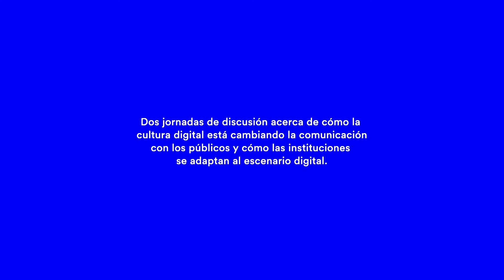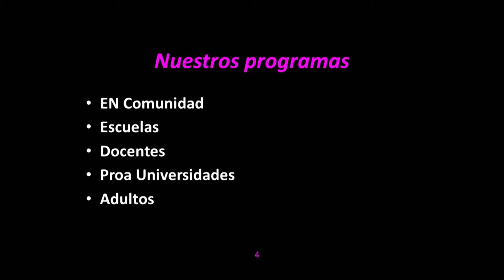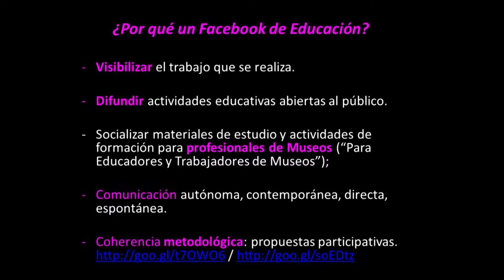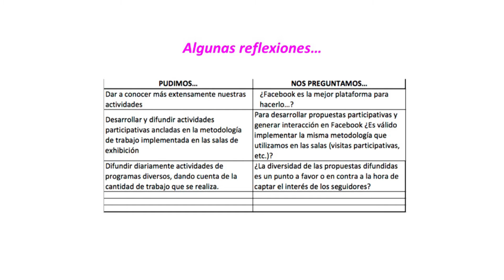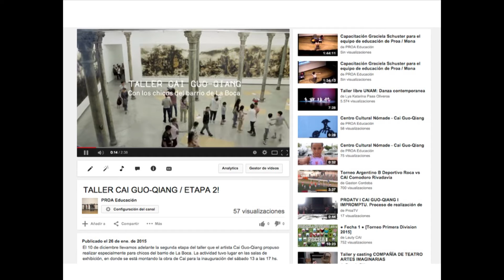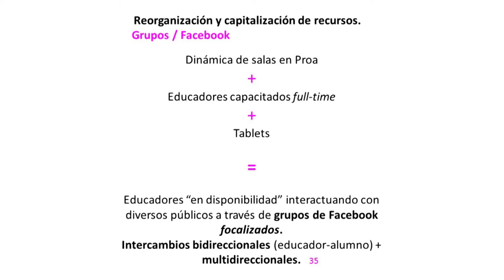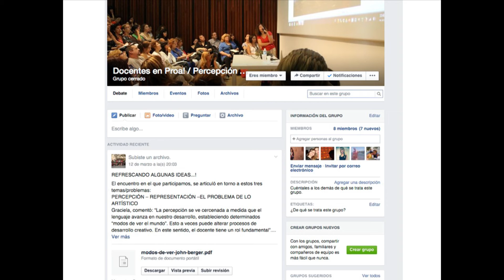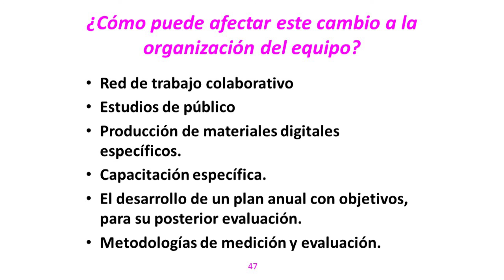Rosario García Martínez: Herramientas digitales en los programas educativos de Proa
Este caso de estudio propone una mirada crítica sobre los usos y sentidos de las herramientas digitales en el desarrollo de los programas educativos de Proa. Analizar los problemas y desafíos, aciertos y desaciertos, para abordar críticamente la apropiación de estas herramientas como canales didácticos de interacción y comunicación para capacitación y difusión con el público; su aplicación para potenciar los programas ya existentes (escuelas, docentes, universidades, etcétera); y el uso de recursos humanos para su implementación, entre otros.

Rosario García Martínez participó del Seminario: Comunicación en instituciones culturales el 19 y 20 de marzo de 2015 en Fundación Proa, Buenos Aires.

Gracias al aporte de Itaú Cultural | Mecenazgo Cultural de la Ciudad de Buenos Aires